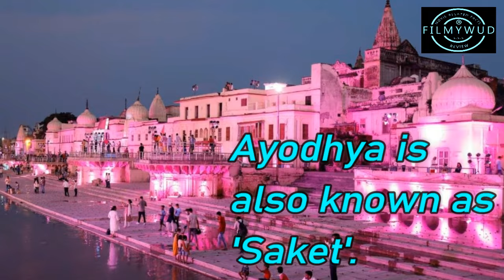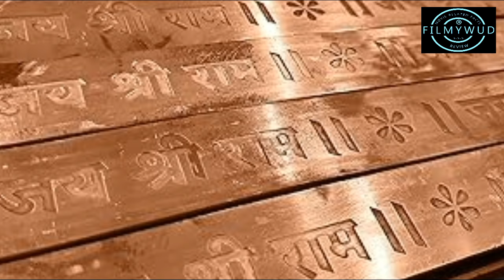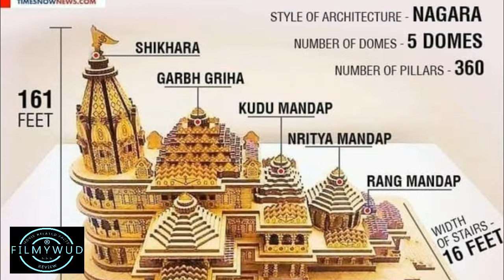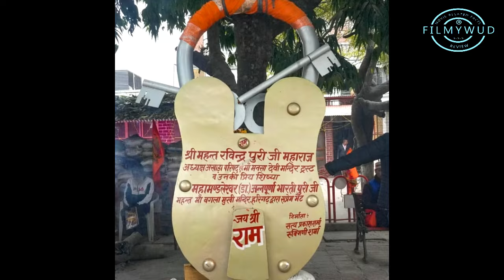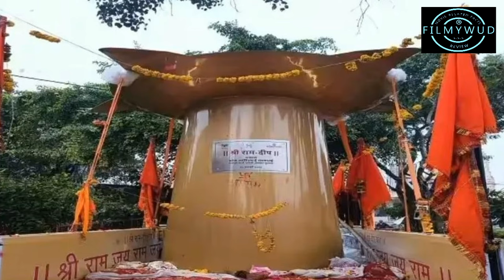"Ayodhya Ram Mandir"- Interesting Facts | Jai Shree Ram | Ayodhya Diwali | Largest Temple | Filmywud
Hello Everyone..!!🙋‍♀️

Ayodhya, the Birthplace of Prabhu Shri Ram (Ram Janma Bhoomi), is a great place to experience the divine energies.
The divine city is situated on the banks of the holy River Saryu and is one of the most revered cities.
It is an ancient city of India associated with the Epic Saga Ramayana. Ayodhya used to be the capital of the historic Kosala Kingdom of Lord Shri Ram.

Recently, Ayodhya has become a topic of great interest because the most awaited temple, “Ayodhya Ram Mandir”, is now ready for the devotees and the world. The ‘Ayodhya Ram Mandir’ was inaugurated on 22nd January, 2024.

The Ram Temple reflects the cultural and spiritual heritage associated with Lord Shri Ram and holds immense cultural and religious significance for the Hindus.

भये प्रगट कृपाला दीनदयाला, कौसल्या हितकारी
हर्षित महतारी, मुनि मन हारी अद्भुत रूप बिचारि II
                           (Ramcharitmanas – Bal Kand)

The Temple is unique in its own way and there are many Amazing and Interesting Facts related to its creation.

Let’s know In this video, we will know some relevant and important facts about Ayodhya’s Ram Mandir, the facts that make the temple more glorious..!!

Shri Ram Mandir stands as an architectural marvel. This temple will go on a long way in making Ayodhya the spiritual capital of India.

Prabhu Shri Ram’s life was based on certain ideals and principles. Everyone worships Prabhu Shri Ram in their own way, and the devotees should definitely visit Ayodhya at least once in their life.

Jai Shree Ram..!! Jai Siya Ram..!!

Ayodhya Ram Mandir - Pran Pratishtha - 22nd January 2024

Ramanand Sagar's RAMAYAN | Interesting Fact 10

Ramanand Sagar's RAMAYAN | Interesting Fact

Ramanand Sagar's RAMAYAN | Amazing Facts | Arun Govil, Deepika Chikhlia, Sunil Lehri, Arvind Trivedi, Dara Singh | Filmywud

Ramanand Sagar's RAMAYAN | Unknown Facts | Arun Govil, Deepika Chikhlia, Sunil Lehri, Arvind Trivedi | Dara Singh | Filmywud

NO COPYRIGHT HAS BEEN INTENDED IN THIS VIDEO.

Regards & Thank You..!!